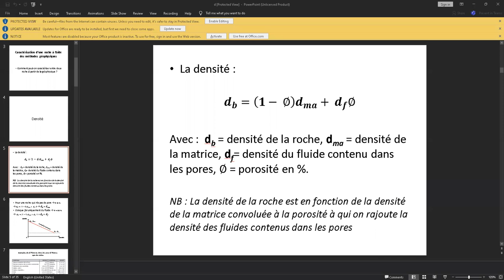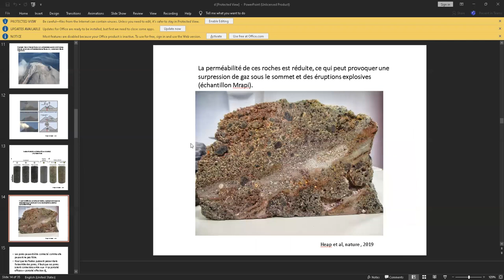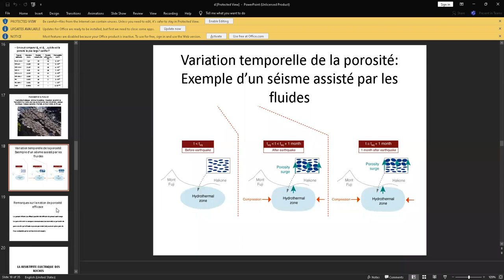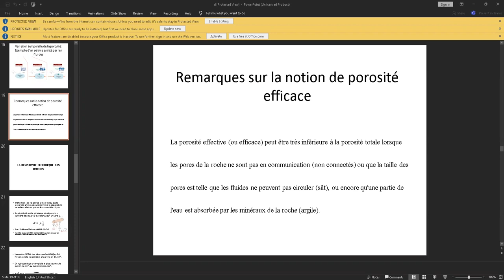ZOOM 1 2021 11 04 20 00 00 UTC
Cours Propriétés physiques des roches pour Géologues L3 (Géologie fondamentale) du 04 Novembre 2021. Ce premier cours sous la plateforme Zoom est une suite du premier cours entamé en présentiel.